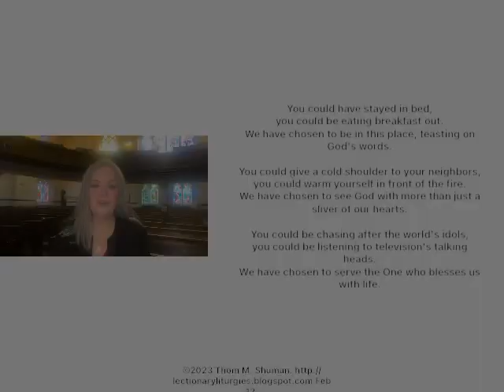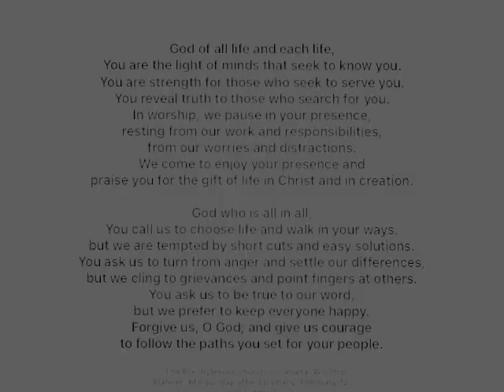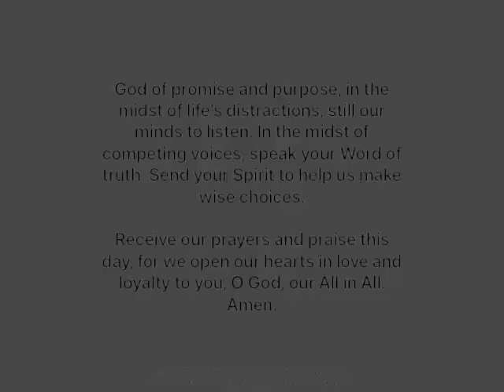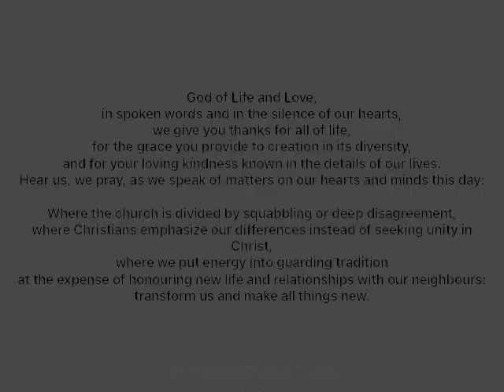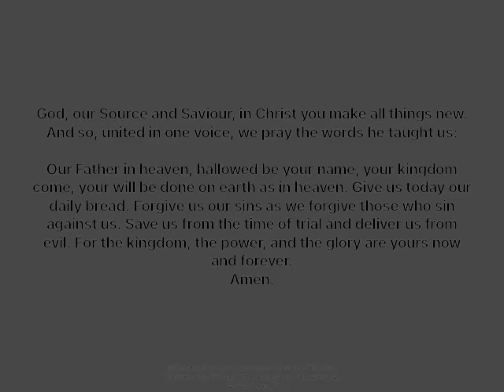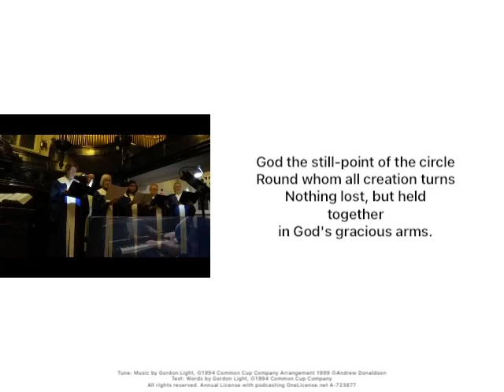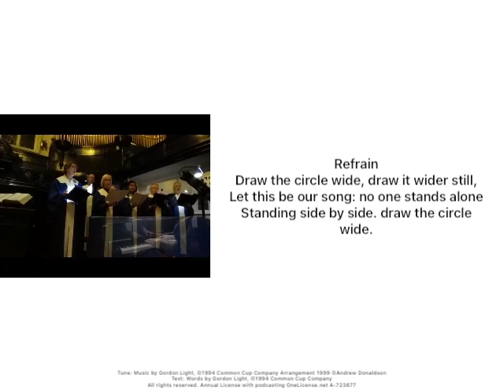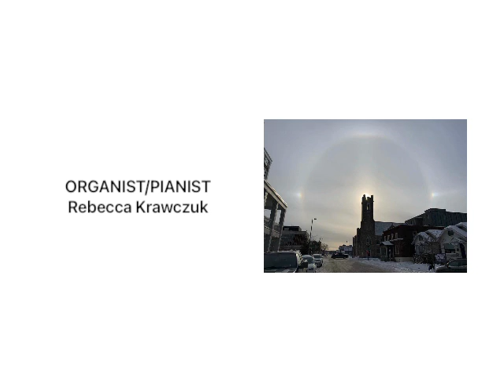St. Andrew’s Presbyterian Church Thunder Bay, ON - February 12, 2023